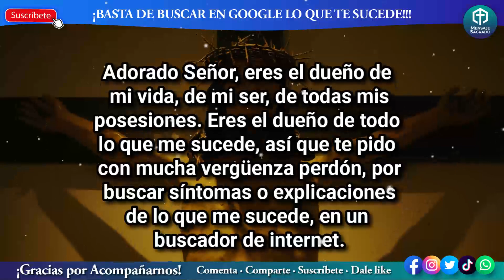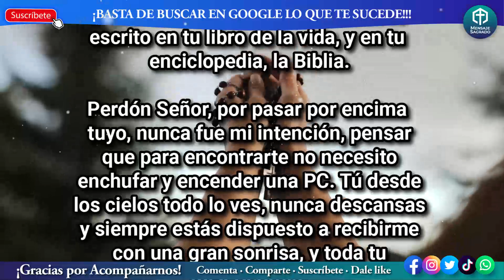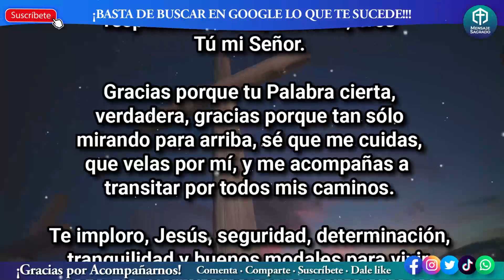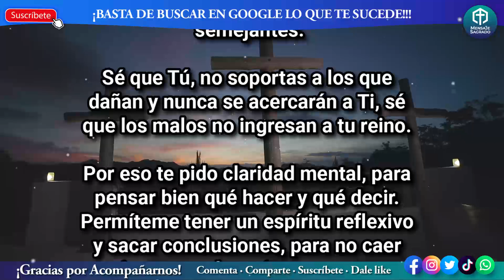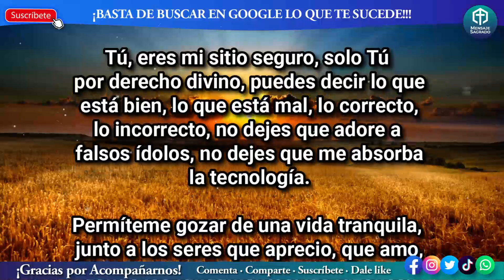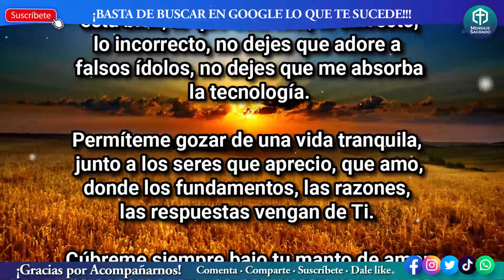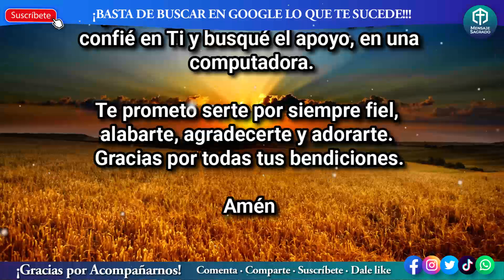😇🩹Las respuestas y las soluciones, se encuentran en DIOS, no en GOOGLE🙌🕯❓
Descarga tu ansiedad, apacigua tus nervios, encuentra la solución a los problemas que te acontecen y no te permiten estar en paz.